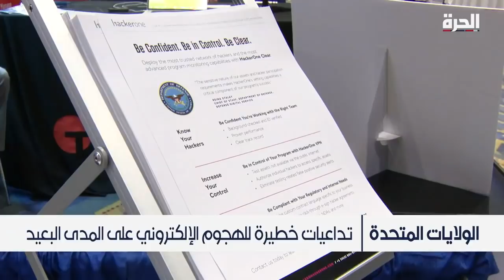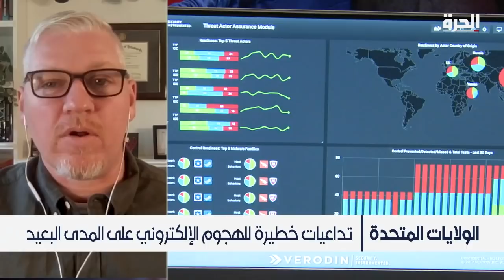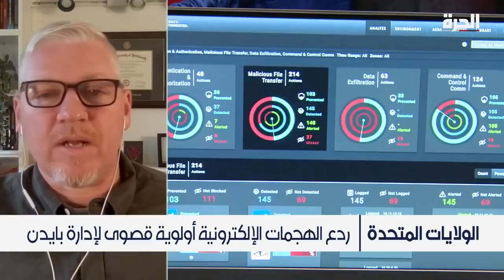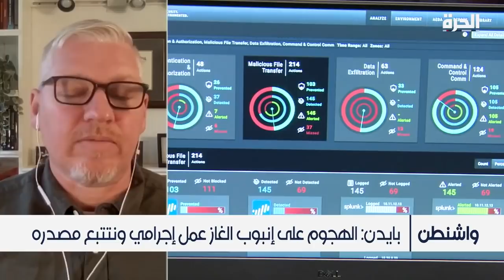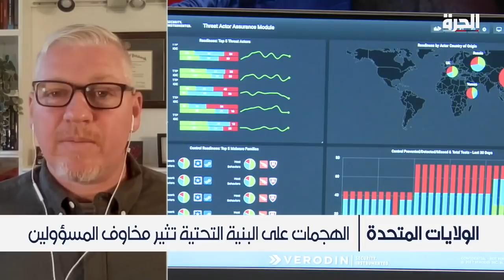هل أعمال العنف في القدس من سبيل الصدفة أم مسيسة؟ وهل الحرب السيبيرانية ضد واشنطن تعتبر فشلا لبنيتها؟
تقديم جو الخولي
إعداد أمين الحناوي